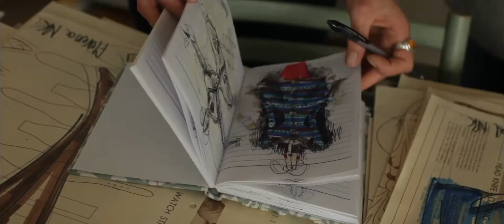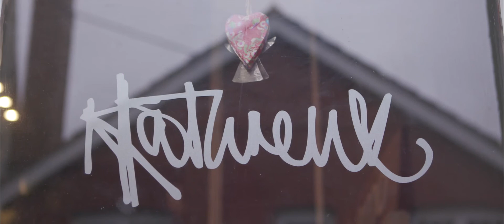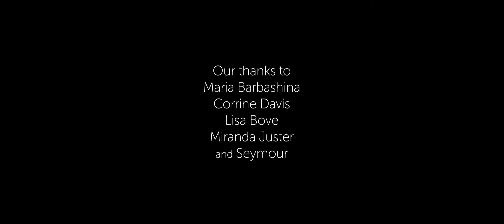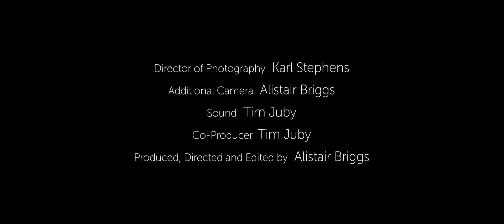Nicola Kathrens Rare Knitwear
An enthralling insight into the life and motivations of handmade knitwear creator, Nicola ‘Nicca’ Kathrens.

One of our latest films to be released is a fascinating story of strength and vulnerability.

Filmed last year and completed during lockdown, ‘Nicola Kathrens Rare Knitwear’ is an engaging film about school misfit, sometime merchant seawoman, sometime actress, fashion designer and artisan, Nicola ‘Nicca’ Kathrens.

Her first business grew at an exponential rate; out of control, in fact. The business went bust and Nicca was declared bankrupt. So how did she manage to pick herself back up again to create wonderful knitted garments?

Nicca talks about her life, her successes and failures and her elegant, highly individual, highly regarded bespoke clothing, which she produces with the help of a small team of artisans in Lyme Regis.

Nicca epitomises the rise and struggles of women competing, failing and succeeding in an unforgiving creative-commercial world.

Never losing her passion, drive and love of what she does and, importantly, her love and empathy towards the women she helps and serves.

The home of Hound Dog Films on YouTube. Please have a look around and if you see anything you like, get in touch with the Hound Dog Team and you could have your own great film in no time.